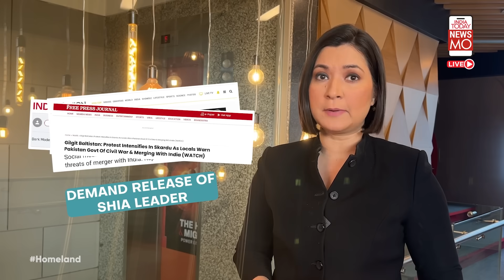Pakistan Occupied Areas Seek India's Help |What Does 'One Nation, One Election' Mean?| HOMELAND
Massive protests have broken out in Pakistan-occupied Gilgit-Baltistan. Protesters are demanding opening of the Karakoram Highway, threatening a civil war and a merger with India. The central government may introduce the 'One Nation, One Election' bill in Parliament, sources. Let us take a look at the pros and cons of holding simultaneous elections.